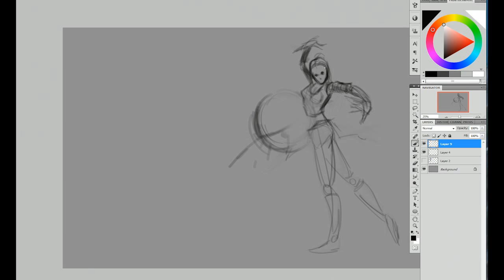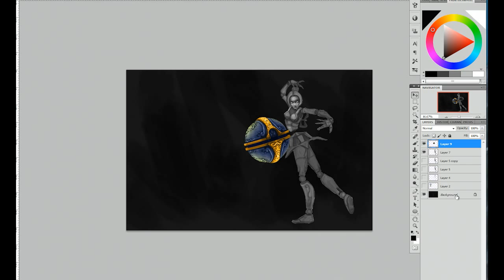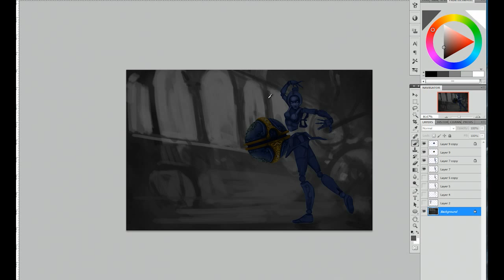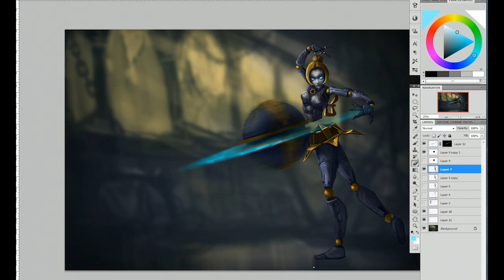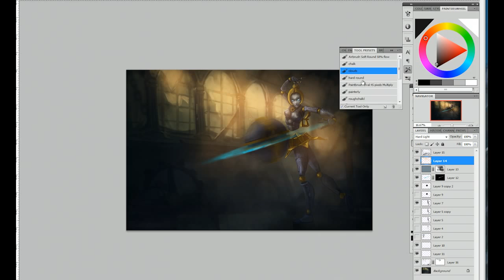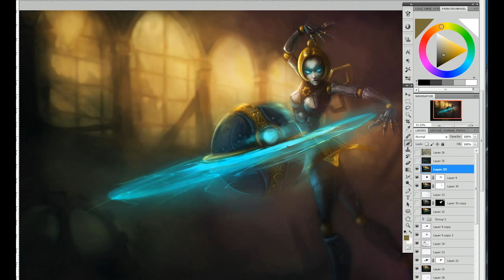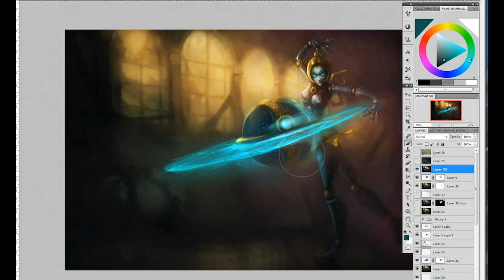Orianna: Art Spotlight | League of Legends